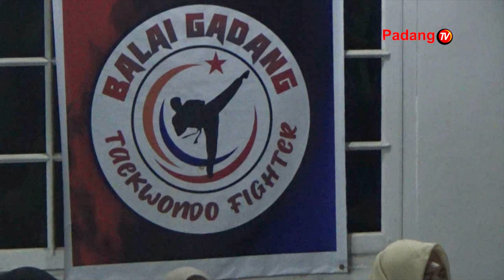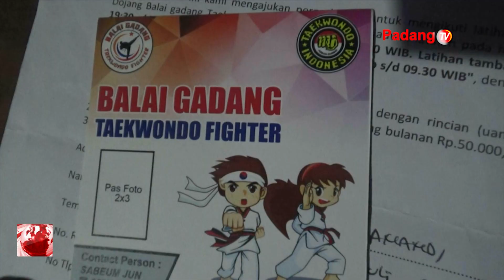BERLATIH BELADIRI PADA ANAK SEJAK DINI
Salah Satu Upaya Membangun Mental Dan Rasa Percaya Diri Anak Salah Satunya Dengan  Berlatih Beladiri Sejak Dini. Selain Mendidik Mental Dan Rasa Percaya Diri Melatih Anak Di Usia Dini Juga Baik Untuk Perkembangan Tuhuh Sianak.